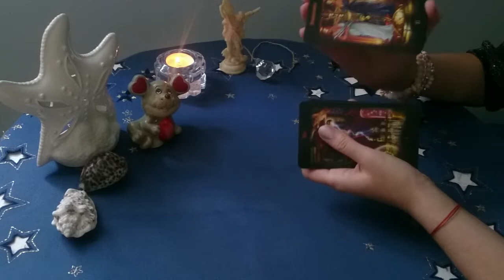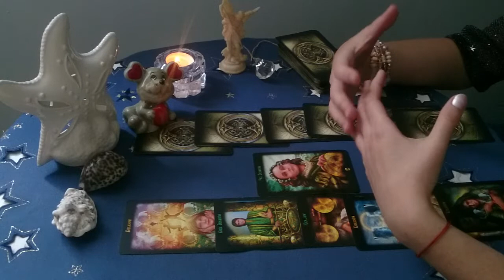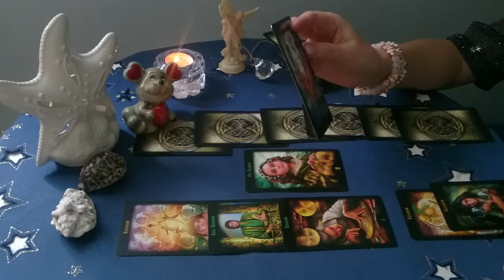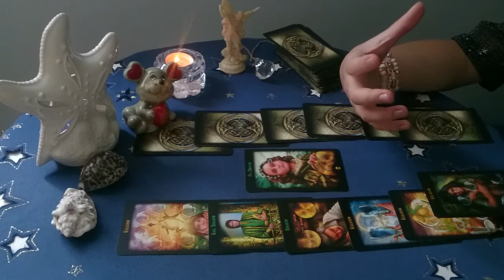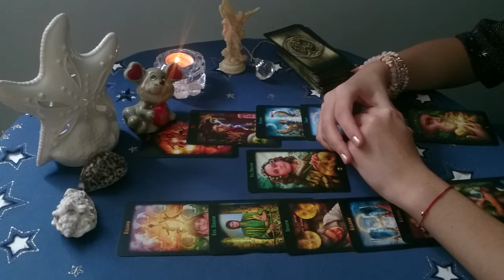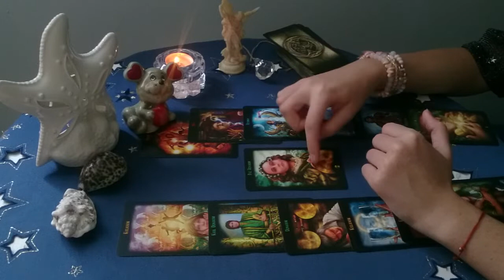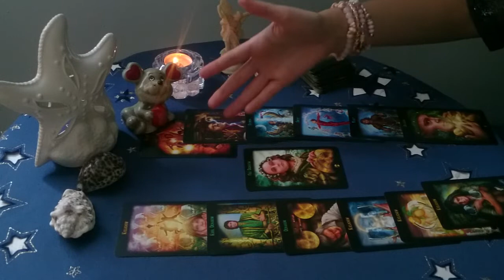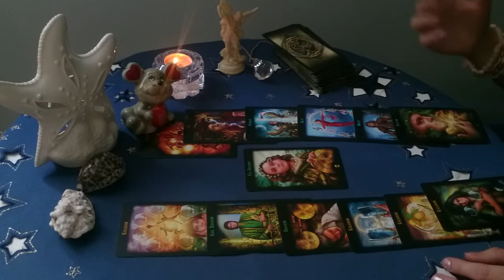Miłość-Horoskop Miłość 27.07- 02.08.2020 !!!!!